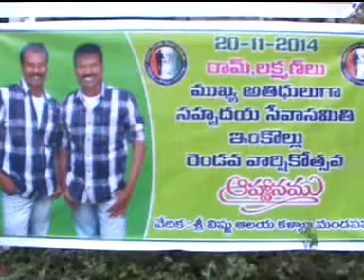19 11 14 Sahruhodhaya